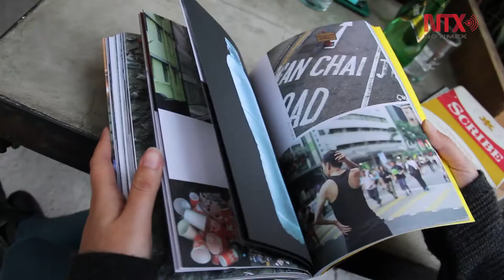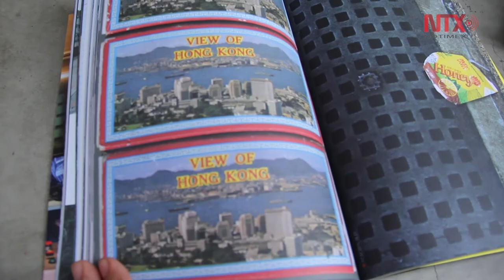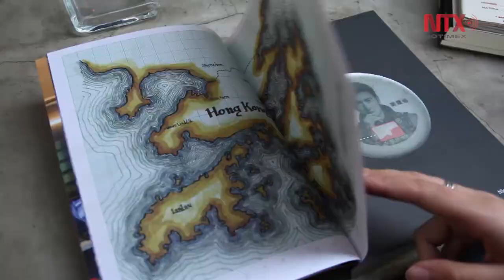Festina Publicaciones, una mirada al ensayo contemporáneo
Las editoriales independientes, son una muestra de la vocación de los académicos por compartir y desarrollar nuevas brechas de conocimiento que inviten a la discusión de los nuevos contenidos